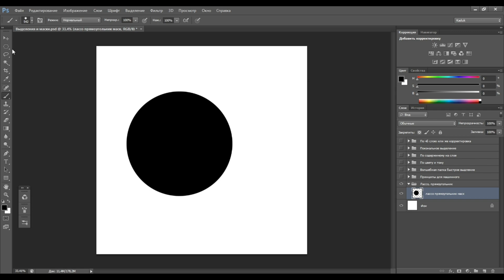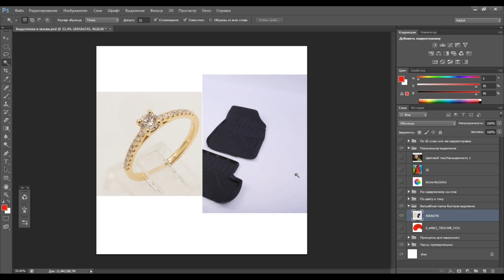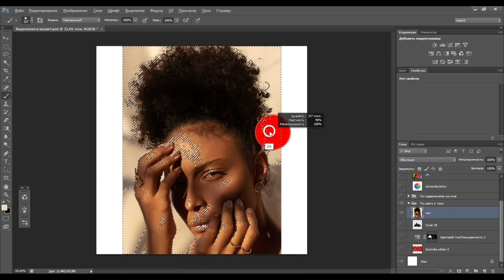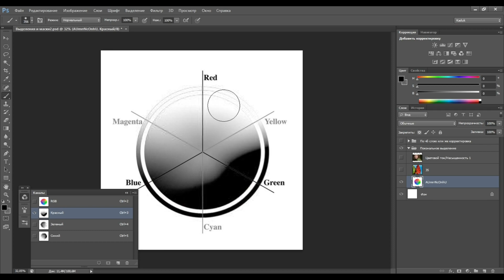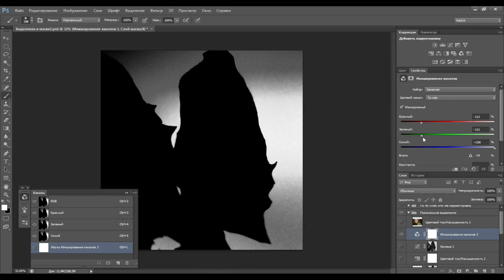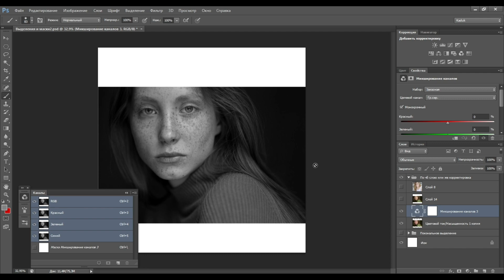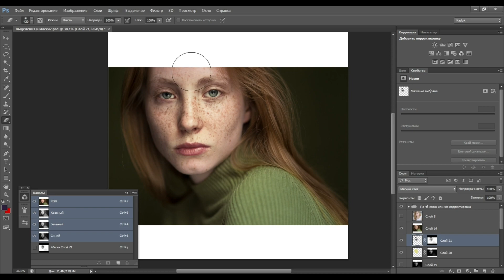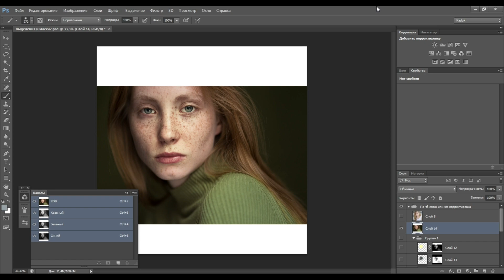Фотошоп - виды "выделений" и "масок" (Проявляем Веснушки)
Как то спокойно я пил чаек, листал ленту в ВК и вдруг увидел коммент, как один ретушер советует выделять все веснушки вручную.
Нос чаем потек от неожиданности! Не смог удержаться и не записать видео-разоблачение на такие вот времязатратные "советы"
Плюс дальше будет видео по волосам и метпеинту, а без понимания масок туда путь заказан. Хорошего просмотра!